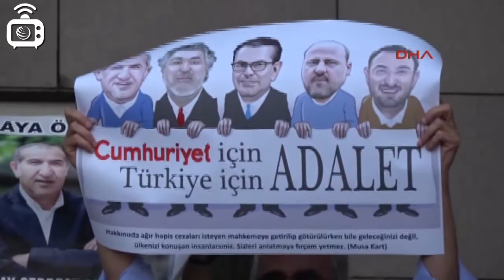Adalet Nöbeti 21. haftasında devam etti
Tutuklu Cumhuriyet çalışanları için başlatılan Adalet Nöbeti'ne bu hafta serbest bırakılan Yazar Hakan Kara da katıldı